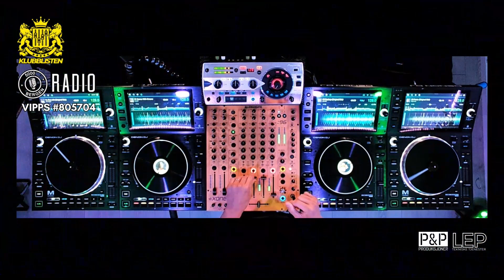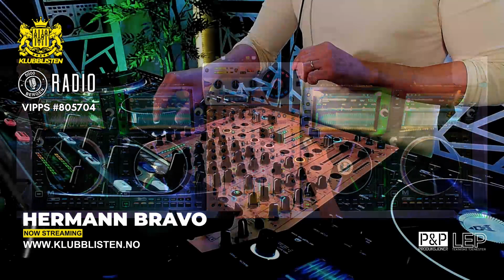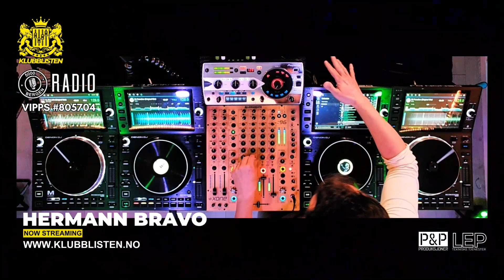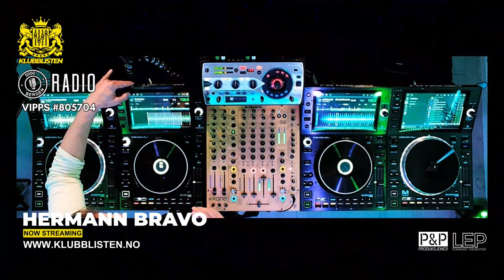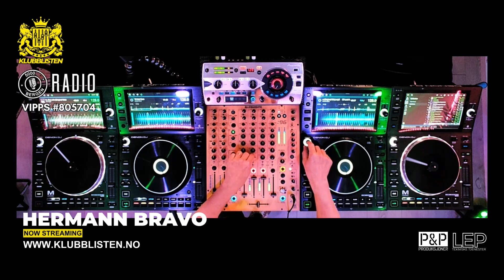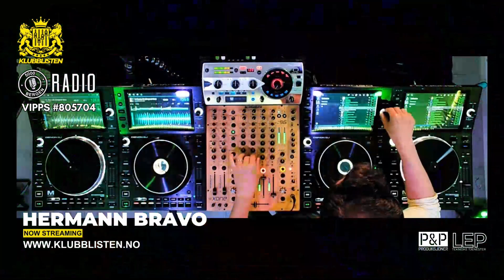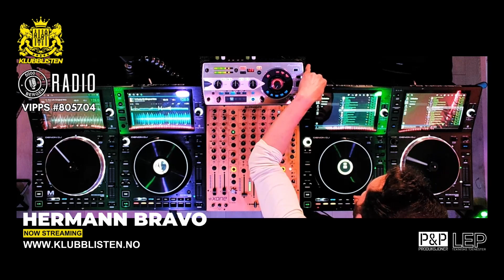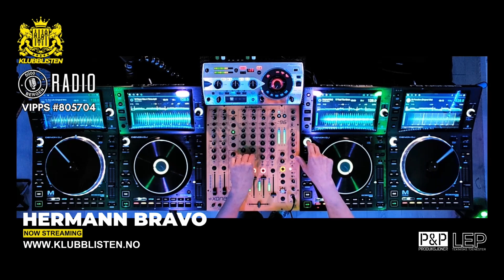Klubblisten Live! // Hermann Bravo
Klubblisten Facebook :   / klubblisten
Klubblisten Instagram :   / klubblisten
Klubblisten Twitch :   / klubblisten
Klubblisen Soundcloud :   / klubblisten

DJ Equiptment :
Denon SC6000 x2
Denon SC6000M x2
Allen & Heat Xone:96 Mixer
Pioneer RMX 1000 FX
Rødecaster Pro II
Neumann TLM 102
Videosoftware VMIX